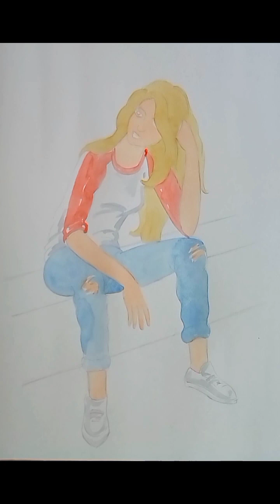Teen girl by watercolor ।। Tutorial ।। Must watch